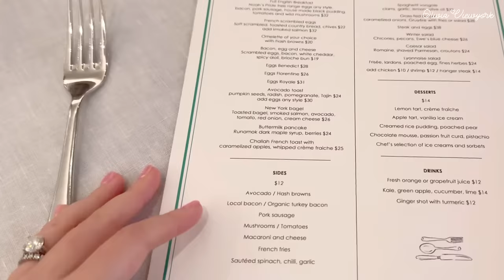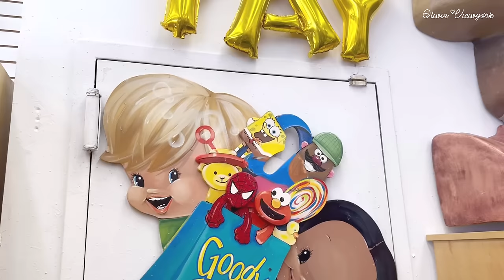뉴욕 브런치먹고 봄에 어울리는 로로피아나 가방과 아기자기 소품들 보고온 일상브이로그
안녕하세요 ☺️💕🐼
오늘 영상에서는, 인테리어 데코레이션이 취향저격인 예쁜 레스토랑에서 아보카도 토스트와 수제버거를 먹고, 로로피아나 매장에 가서 봄에 어울리는 가방들 보고, 맨해튼 드라이빙하다가, 오래된 풍선가게에 가서 이것저것 아기자기한 소품과 재밌는 장난감들을 구경하고 온 미국 뉴욕 일상 생활 영상입니다. :)
우리는 다음주에 또 만나는거에요! 💕 💕❄️ ♥️ ♥️💕💕☺️❤️☺️✨❤️

Hello ☺️💕🐼
In today's video, I enjoyed avocado toast and burger at a beautiful restaurant with exquisite interior decoration, went to the Loro Piana boutique to look at bags suitable for spring, drove around Manhattan. I also went to an old balloon shop to see various cute items and fun toys. This is a video log of daily life in New York, USA. ♥️ We'll meet again next week! 💕❄️ ♥️ ♥️💕💕☺️❤️☺️✨❤️💕❄️ ♥️ ♥️💕💕☺️❤️☺️✨❤️